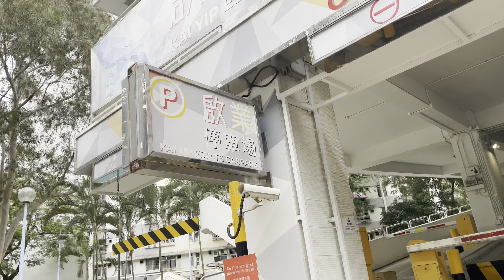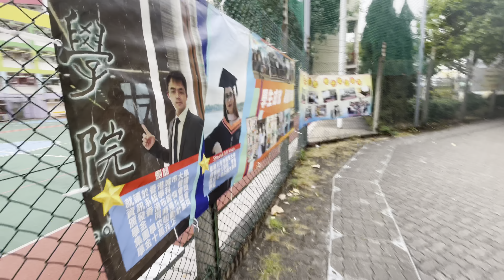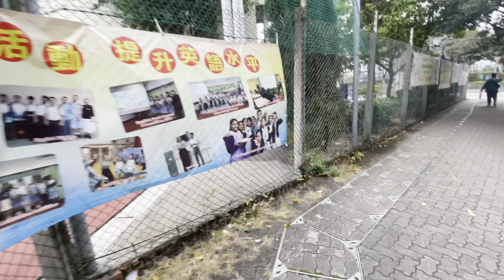School Ki Yaada Aur Vaccination 💉 3rd Dose❤️hongkong